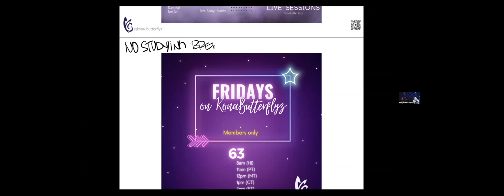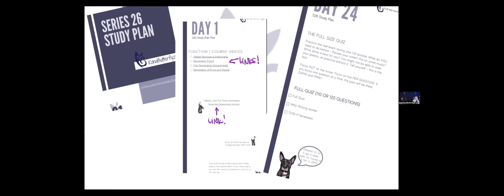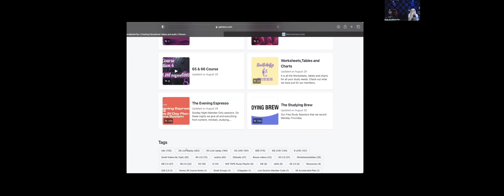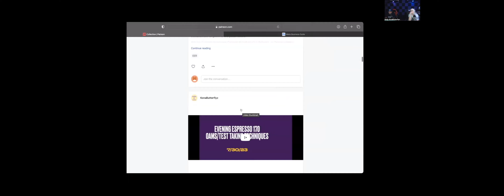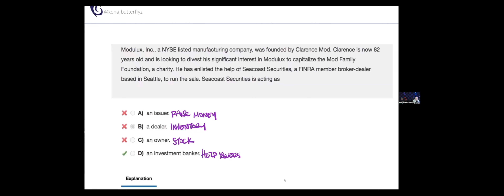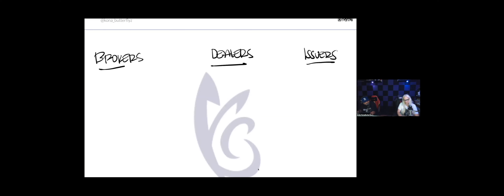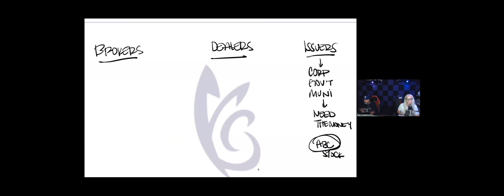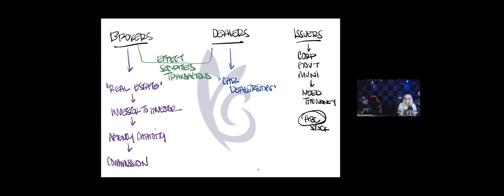The Studying Brew 770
This was The Studying Brew 770 on 8/30/23 for a Hard Hitting Wednesday! We debuted our BRAND NEW Study Plan for the Series 26.  We then started our topic of the night Broker, Dealer and Issuers. Probably 20 pages worth of information nicely packaged up.

This is a free fun explanation of this Pain in the Assets topic. Check out our membership options for longer explanations and LIVE SESSIONS. Great for those studying the SIE, Series 6,63,26,65 and 7

Andy KonaButterflyz